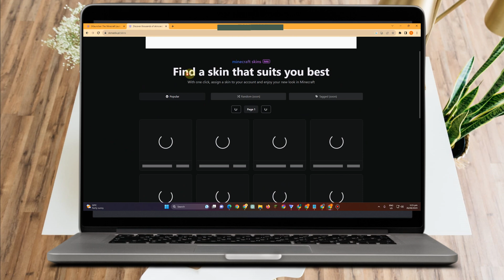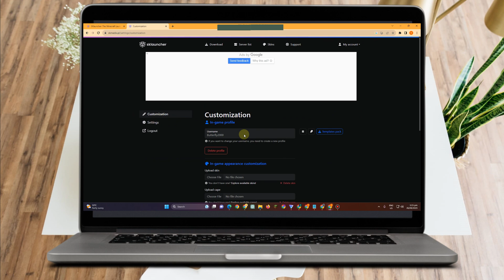How To Change Minecraft Skin In SKlauncher (Quick Guide)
Easy Steps to Change Your Minecraft Skin in SKlauncher | Step-by-Step Tutorial

🎮 Ready to give your Minecraft character a fresh new look? In this tutorial, we'll guide you through the simple process of changing your Minecraft skin using SKlauncher. Follow along step-by-step and customize your avatar in no time!

📌 Step 1: Downloading and Installing SKlauncher
Learn how to download and set up SKlauncher, the easy-to-use launcher that allows you to customize your Minecraft experience.

📌 Step 2: Accessing the Skin Section
Discover where to find the skin customization options within SKlauncher and get ready to unleash your creativity.

📌 Step 3: Uploading Your Custom Skin
Follow our guide to upload your own custom skin or choose from a variety of pre-made options available online.

📌 Step 4: Applying and Enjoying Your New Look
Learn how to apply your chosen skin and dive back into the Minecraft world with a brand new appearance.

🎯 Whether you're a seasoned Minecraft player or just starting out, this tutorial will help you personalize your gameplay experience.